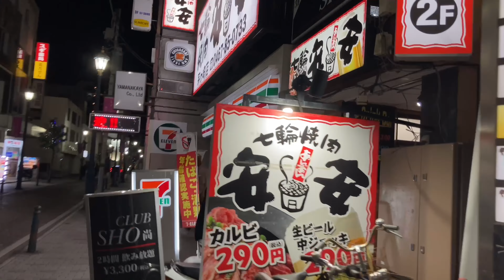【七輪焼肉 安安 茅ヶ崎店】朝5時まで美味しい炭火焼肉が食えるぞ！【4K】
七輪焼肉 安安 茅ヶ崎店

格安で焼肉を食べられるお店と言えばやはり安安。
駅からも近いのでたくさん飲み食いしても電車で帰りやすいです。
食べ放題のコースもありますが、カルビなど単品で頼んでも安いです。カルビやタン塩など、けっこうおいしかったです。
炭火で食べる焼肉は格別！とにかくおいしく安く食べれる焼肉屋さんです。締めに食べるシューアイスも別格です